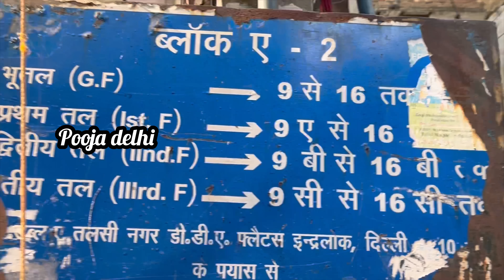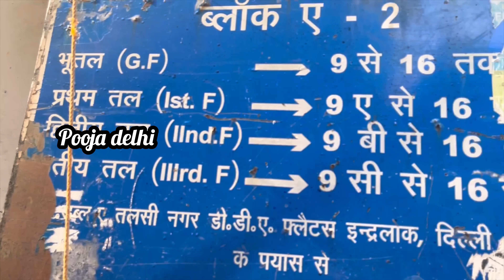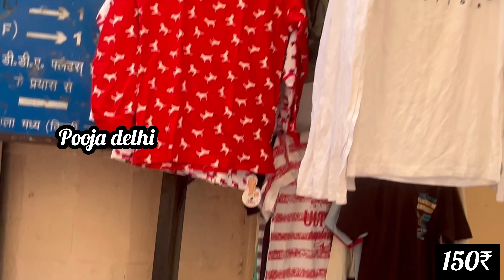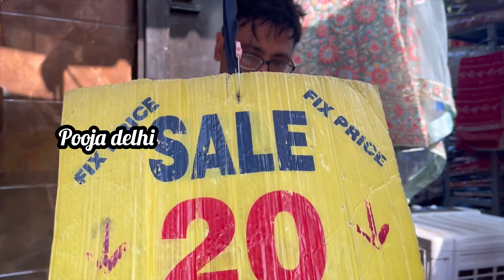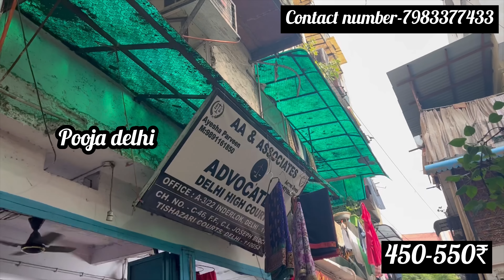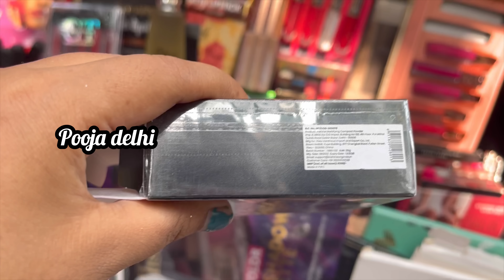पर्दा है पर्दा Inderlok Market Delhi | Inderlok Thursday Market | Trendy saree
पर्दा है पर्दा! Inderlok Market Delhi | Inderlok Thursday Market Delhi | Trendy saree

Woolen fabric
Designer Fabric
Boutique Fabric
export quality Fabric
Silk Fabric

pooja delhi
explore delhi with pooja
इंद्रलोकमार्केटदिल्ली
Thursday Inderlok patri Market
pooja delhi inderlok market
inderlok with pooja
inderlokPatrimarket
inderlokThursdaymarket

DELHI WHOLESALE MARKET IN DELHI

inderlok best collection
inderlok chappal market delhi
inderlok best suit collection
best suit shops in inderlokmarketdelhi
inderlok best collection
inderlok best saree
Saree
Suit
Lehenga
Bazaar
Kidswear

delhi market
inderlok market delhi pooja
inderlok thursday market delhi timing
इंद्रलोक मार्केट दिल्ली
inderlok market
inderlok
inderlok saree wholesale market
inderlok saree suit market
delhi inderlok
delhi market इंदरलोक